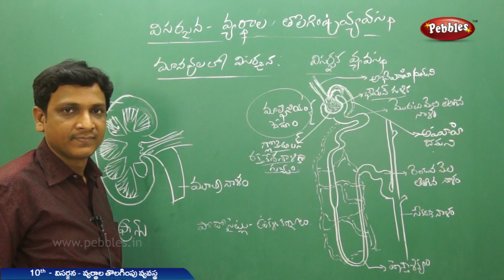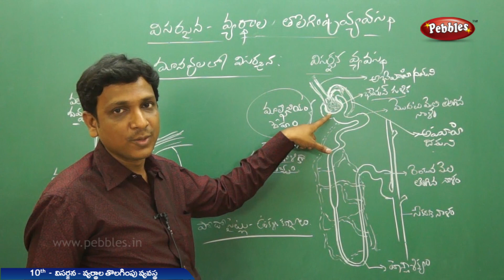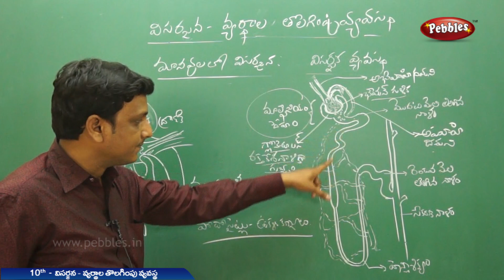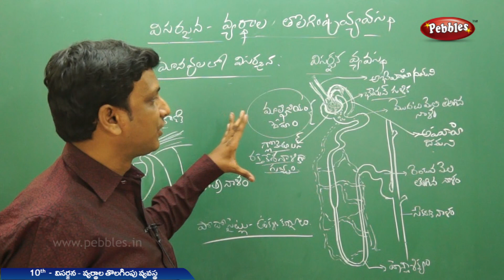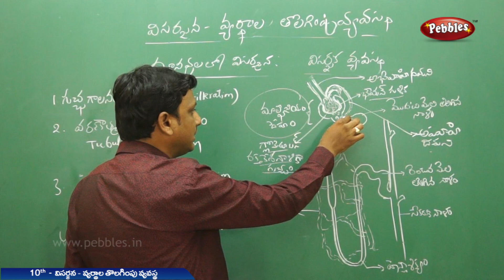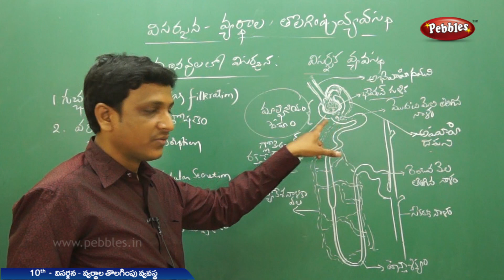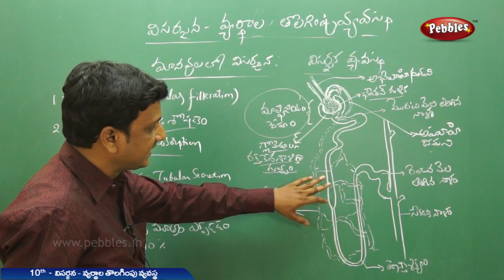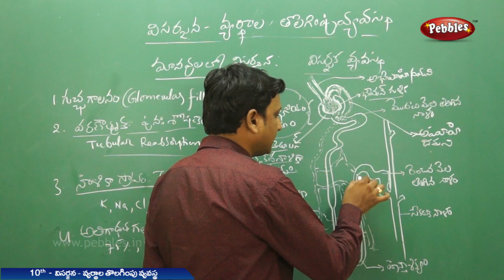Ap&TS Class 10 Biology(T.M) | Visarjana | Part - 4 | For DSC, SGT